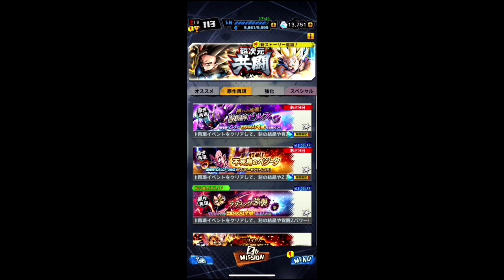ドラゴンボールレジェンズ